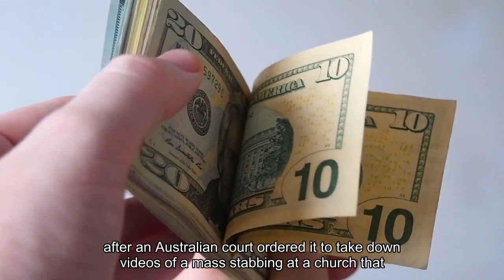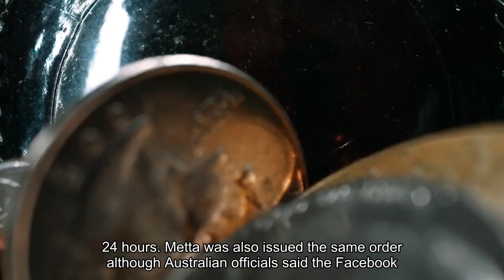Australian Prime Minister Berates 'Arrogant' Elon Musk Escalating Feud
Australian Prime Minister Anthony Albanese lashed out at Elon Musk in multiple interviews on Tuesday, as the billionaire accused him of enabling censorship on his social media platform X after an Australian court ordered it to take down videos of a mass stabbing at a church that authorities have deemed a terrorist incident. Responding to a clip of one of Albanese's interviews, Musk said: “Well, no president, prime minister or judge has authority over all of Earth! This platform adheres to the laws of countries in those countries, but it would be improper to extend one country’s rulings to other countries. If he want to censor things in other countries, he should bring a legal action to bear in those countries.”On Monday an Australian federal court ruled in favor of the country’s eSafety commission and issued an interim order requiring X to hide videos of the Sydney church stabbing globally by placing them behind a notice within 24 hours. Meta was also issued the same order although Australian officials said the Facebook and Instagram parent was already cooperating. Musk responded on X with a cartoon showing a fork in the road with one path leading to “Free Speech” and “Truth” with the X logo underneath and another leading to “censorship” and “propaganda” with all other social platform logos. Musk also shared a post citing the Albanese saying other social media platforms had complied with the order and wrote: “I’d like to take a moment to thank the PM for informing the public that this platform is the only truthful one.”Last week, a knife-wielding attacker stabbed Bishop Mar Mari Emmanuel while he was delivering a sermon at the Assyrian church located in Sydney’s Wakeley suburb. The attack was caught on camera as the church live streams all its sermons online. After clips of the attack began circulating widely on social media, Australia’s eSafety Commissioner stepped in and ordered all platforms to take down the footage. X’s Global Government Affairs team said it would legally challenge an order by Australia’s eSafety Commissioner to take down violent and offensive posts and videos depicting the attack. The company argued the posts “did not violate X’s rules on violent speech” and the commission did not have “the authority to dictate what content X’s users can see globally.”Around $500,000 (A$785,000). The size of the penalty X faces every day for refusing to comply with the eSafety commissioner’s orders. Musk’s Dispute With Australian Prime Minister Over Sydney Stabbing Posts Explained (Forbes)Australian Leaders Attack ‘Egotistical Billionaire’ Elon Musk As X Refuses To Take Down Church Stabbing Posts (Forbes)